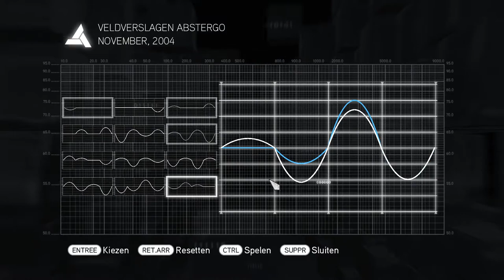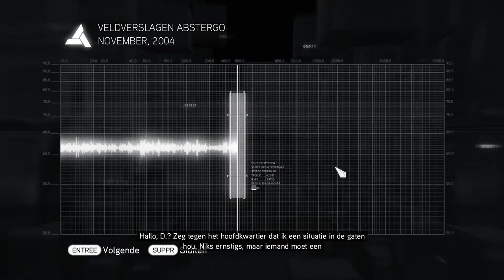Assassin's Creed Brotherhood Glyph 09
Come back to Italy as Ezio Auditore da Firenze, the Master Assassin and fight the Templar Order as him. Your road in Assassin's Creed: Brotherhood leads you to Rome where you will have to command the whole Brotherhood to strike together.

But this adventure game has even more to offer: join the Brotherhood yourself as the multiplayer allows you to match your skills to different players across the world. Take a look at their techniques, signature weapons and create your team.